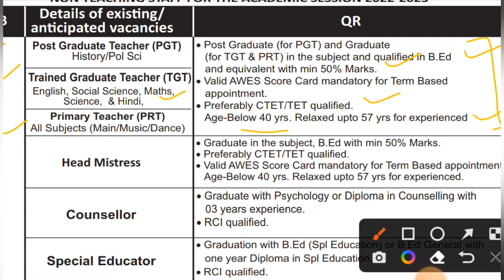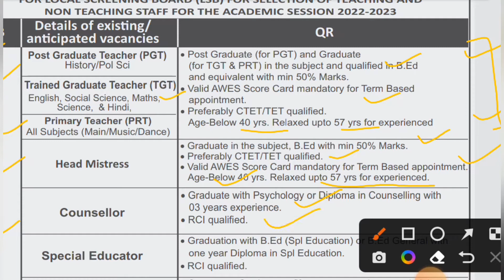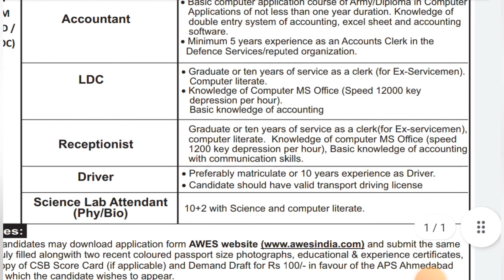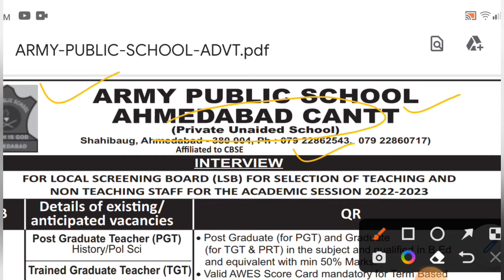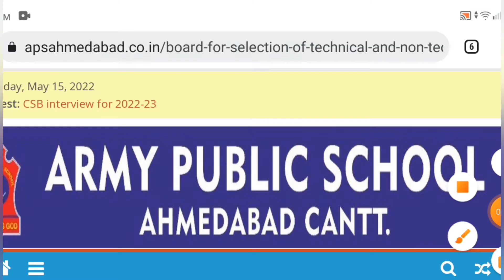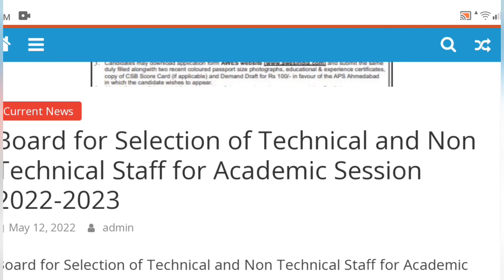APS TEACHERS VACANCY 2022 II PGT TGT PRT PRINCIPAL & OTHER POSTS II APPLY FROM ANY STATE II APS POST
APS TEACHERS VACANCY 2022 II PGT TGT PRT PRINCIPAL & OTHER POSTS II APPLY FROM ANY STATE II APS POSTS